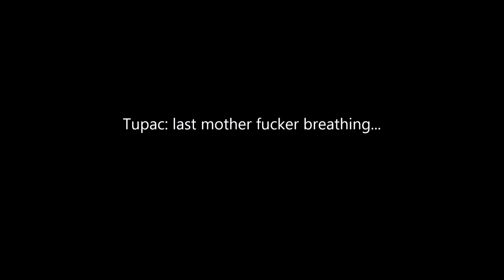COMRADEJ37- Halo 5 Montage 1